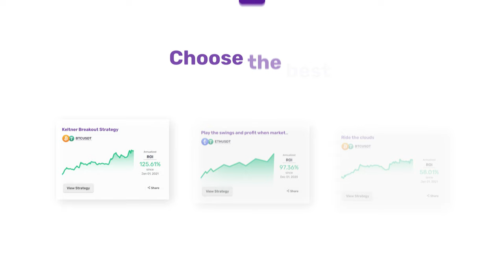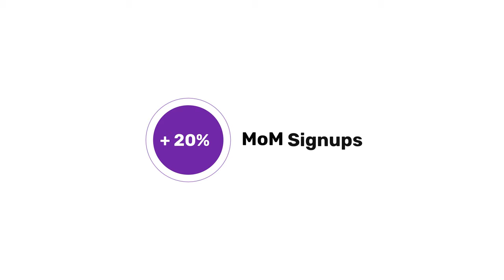Vestinda - Trading & Investment automation